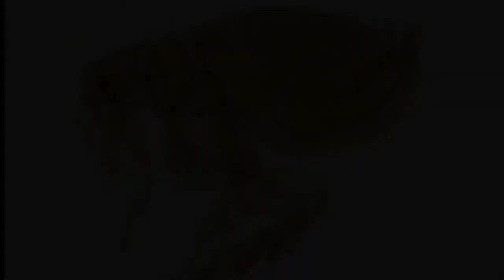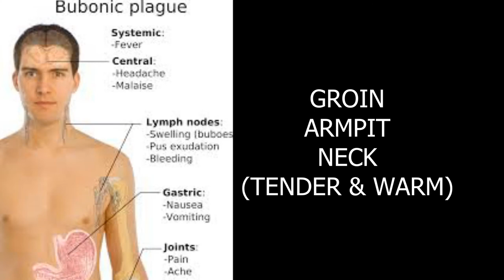BUBONIC PLAGUE in HINDI / bubonic plague china 2020 yani BLACK DEATH-/ lakhyan/ bachab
Section 1: What is the Bubonic Plague?
The Bubonic Plague, also known as the Black Death, was a deadly infectious disease caused by the bacterium Yersinia pestis. It primarily spread through fleas that infested black rats, which then transmitted the bacteria to humans through bites. First recorded in the 14th century, this pandemic wreaked havoc across Asia, Europe, and Africa, claiming millions of lives.

Section 2: Historical Context and Origins
We'll delve into the origins of the Bubonic Plague and trace its path through history. Originating in Central Asia, it traveled along trade routes, leading to its outbreak in various regions. We'll discuss how factors like urbanization, international trade, and poor sanitation played a role in the rapid spread of the disease.

Section 3: The Terrifying Spread
Explore the terrifying speed at which the Bubonic Plague spread throughout cities and countryside, causing panic and chaos. With no knowledge of bacteriology or modern medicine, people were utterly defenseless against this deadly threat.

Section 4: Devastating Consequences
The Black Death had unimaginable consequences on the affected regions. Its death toll was staggering, wiping out entire communities and leaving a profound impact on the course of history. We'll also look at the social, economic, and psychological effects that shaped the world for generations to come.

Section 5: Responses and Reactions
Discover how societies reacted to this unprecedented disaster. From religious fervor to social unrest, we'll explore the various responses and coping mechanisms employed during the darkest times.

In this section, we'll discuss the medical and scientific progress that followed the Bubonic Plague. Its devastating effects eventually spurred advances in healthcare, disease control, and epidemiology.
As we conclude the video, we'll reflect on the lessons learned from the Bubonic Plague. Despite the immense tragedy, this pandemic has shaped our understanding of infectious diseases and influenced public health measures that still impact us today.